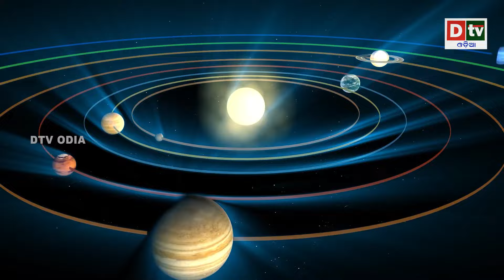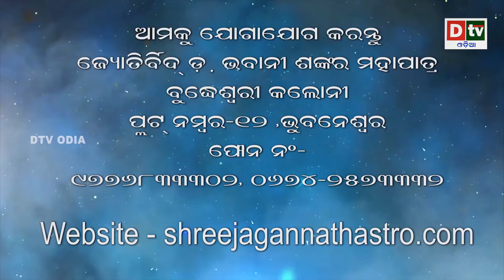ପାଖରେ ପଇସା କାହିଁକି ରହୁନି ? ଯେତେ ରୋଜଗାର କଲେ ମଧ୍ୟ Dr. Bhabani Shankar Mohapatra | EP-45